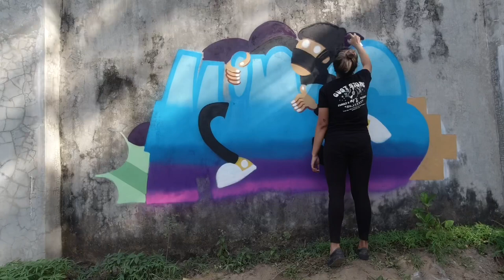Rune Minas Dyeget Find Beautiful Spot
Find Beautifull Hiden Spot

🎵 Track Info:

Title: I Am OK by Vishmak

🎵 Track Info:

Title: Shadows by David Cutter Music

🎵 Track Info:

Title: Floating by Smith The Mister